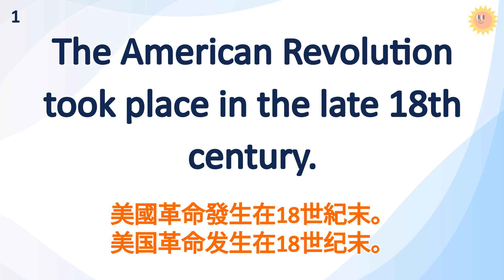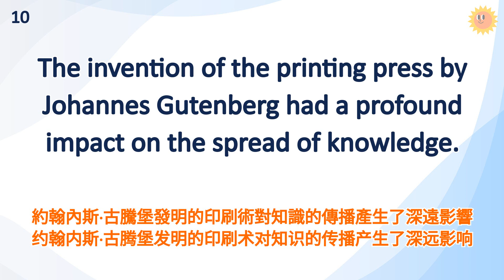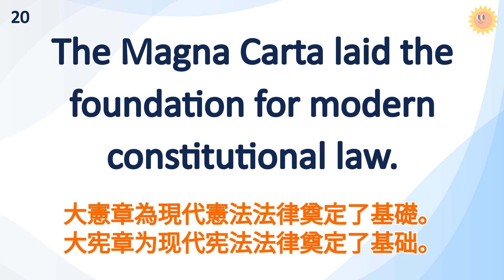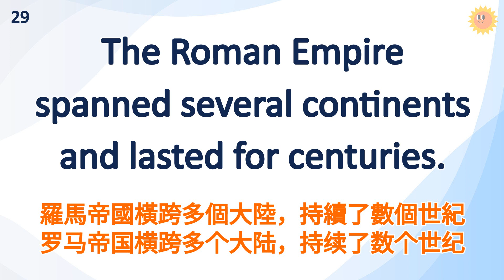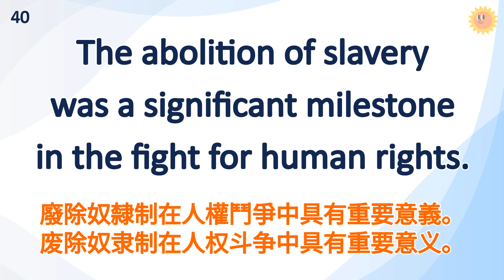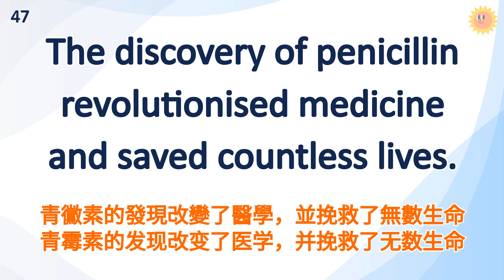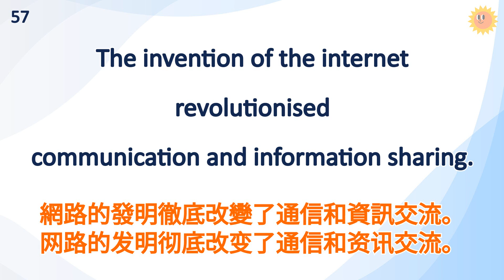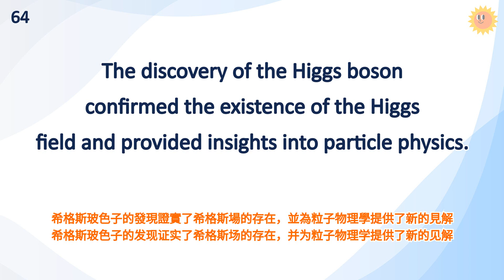每天英語進步多一點(學習歷史篇)｜30分鐘英語聽力練習｜美式常用英語｜初學者英語